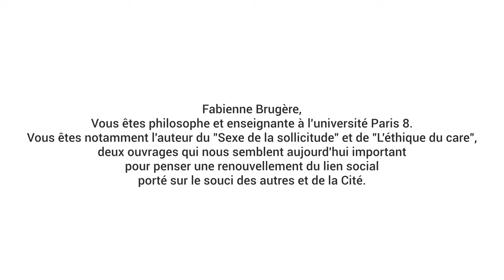Vous traduisez le care par les notions de soin et de sollicitude, que recouvrent ces deux notions ?